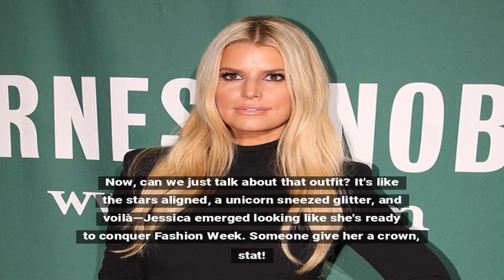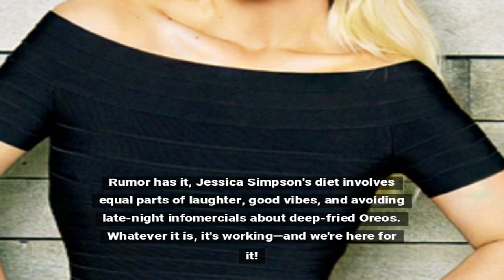Jessica Simpson Flaunts Slim Figure in Stunning Outfit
Jessica Simpson has turned heads once again with her jaw-dropping slim physique and stunning outfit. The Hollywood star showed off her impeccable fashion sense and healthy lifestyle, setting social media abuzz.